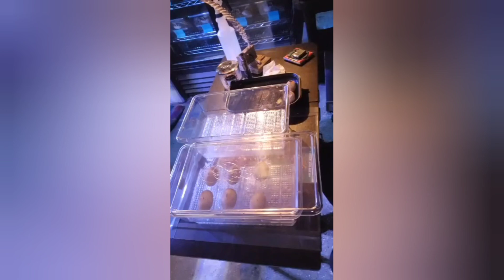3AM EGG DIGGING!!! Sulphur Water Monitors, pulling Bumblebee's 2nd Clutch!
also check out Mikesmonitors.com !